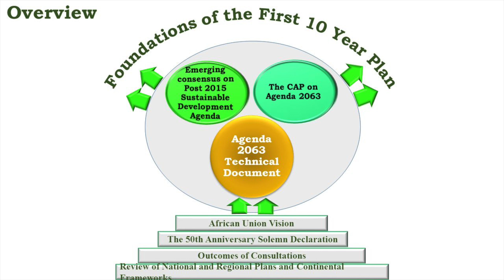Africa Day Marked in Nairobi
Africa Day Marked in Style in Nairobi